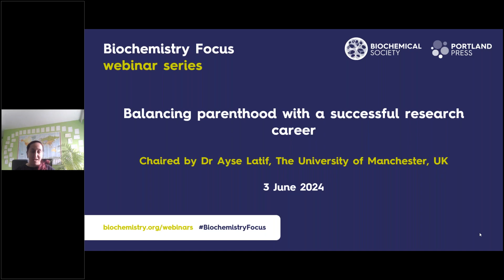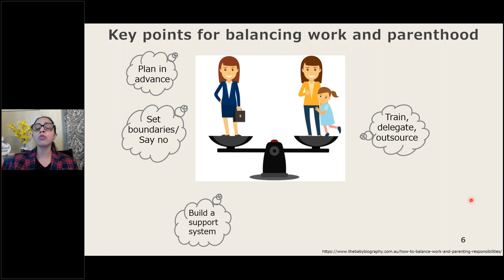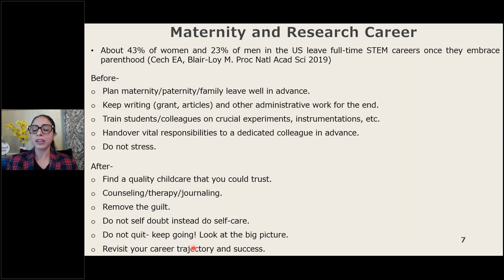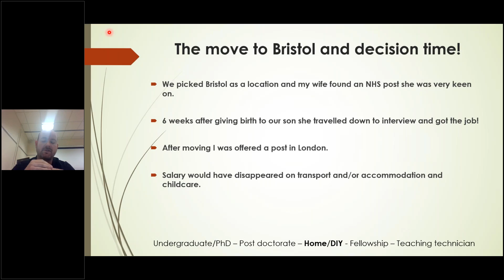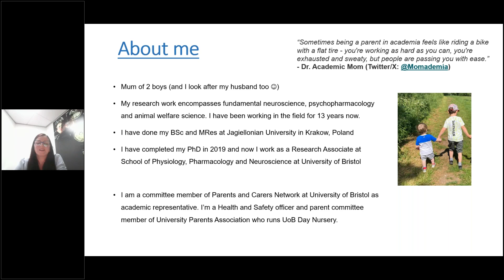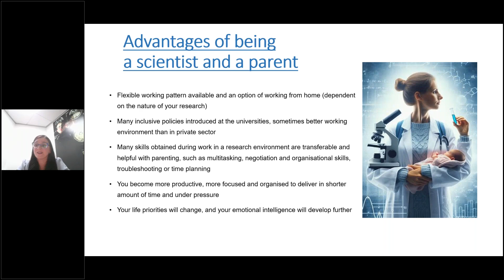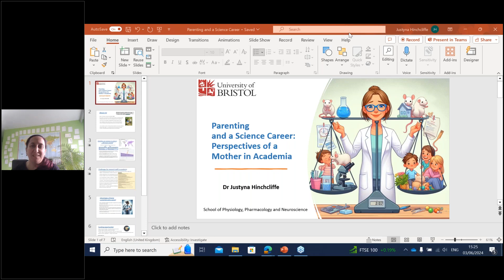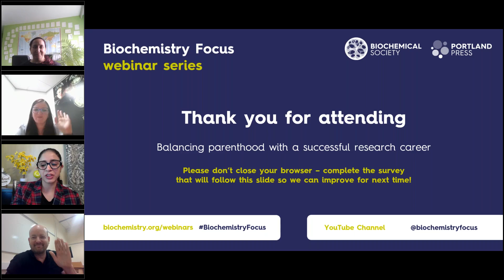Biochemistry Focus webinar series – Balancing parenthood with a successful research career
Being a parent in any career can present new and unexpected situations, but especially when dealing with the extra pressures of undertaking research in academia or industry. Considering the additional pressures of research targets, teaching, conference attendance and finances whilst nurturing a growing family can be difficult. In this webinar, we aimed to address these challenges and explore the far-reaching opportunities that can arise from successfully balancing your personal and professional lives.

Invited Speakers:

• Manveen Sethi, Research Assistant Professor at Boston University
• Tim Tomkinson, Teaching Technician at the University of Bristol
• Justyna Hinchcliffe, Research Associate at the University of Bristol

This webinar was chaired by Ayse Latif, The University of Manchester.